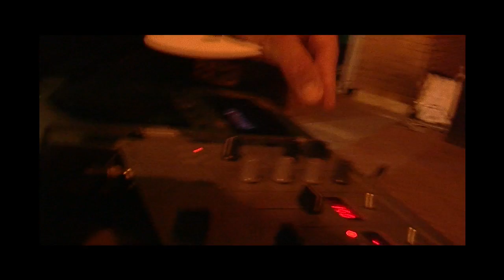ATTENZIONE locale Videosorvegliato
dj vj SET - YATU vs NARRA @MAGA*BAR c/o MA*GA museo GALLARATE